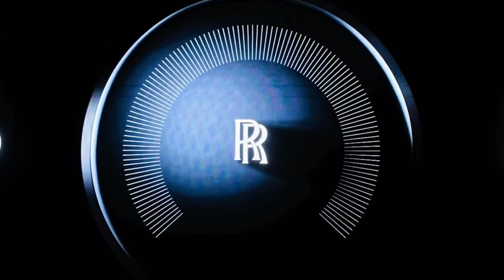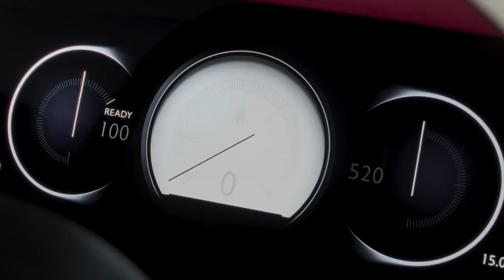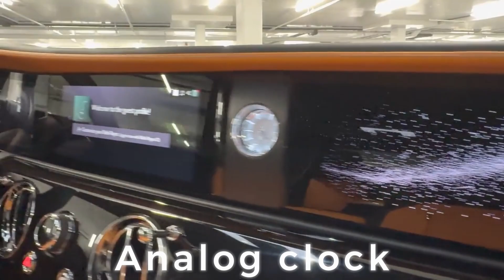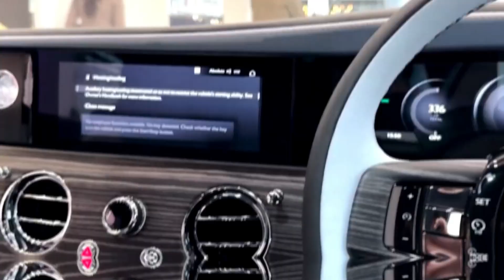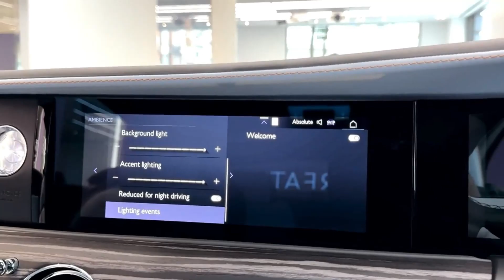The Mind-Blowing 2024 Rolls Royce Spectre: The Ultimate Electric Luxury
Hello, our favorite EV fanatics! Today's video will also shed light on the upcoming luxury that we all are anticipating! This video will take you on an extraordinary journey where we will discuss the all-new electrified Rolls-Royce Spectre. Yes, you heard it right! Rolls-Royce is taking its ultimate luxury automobiles towards a new domain with its all-electric 2024 Spectre coupe.

Inspired by The Squidd, Ideal Media, The Roadster and Velocity.

Inspired by 2024 Rolls-Royce Spectre Review // Why It's Worth $500,000

Inspired by THE BEST CAR IN THE WORLD! 2024 Rolls-Royce Spectre Review

Inspired by Rolls-Royce Spectre In Motion | A New Benchmark Of Distinction

On CarTECH Evolution, we will go through hybrid cars, EVs, zero emissions, automotive, technology, top car reviews, fast cars, renewable energy.